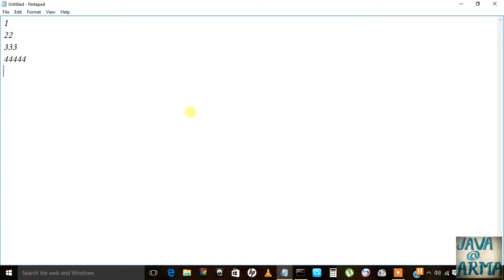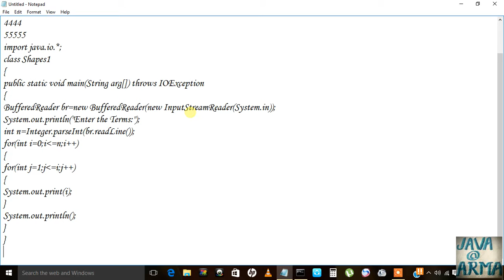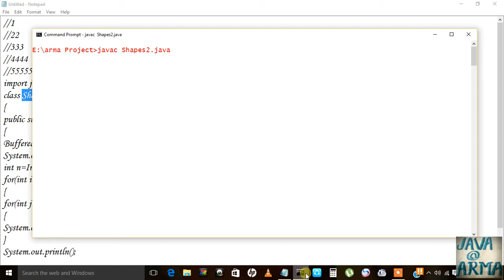Nested loops Java Patterns 3 by taking input from user